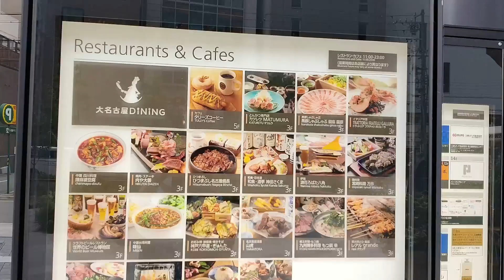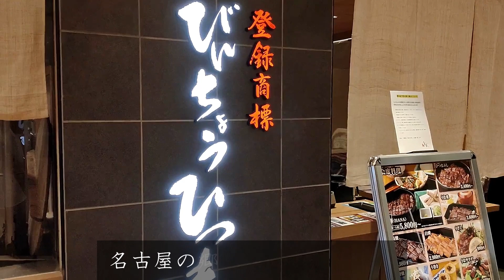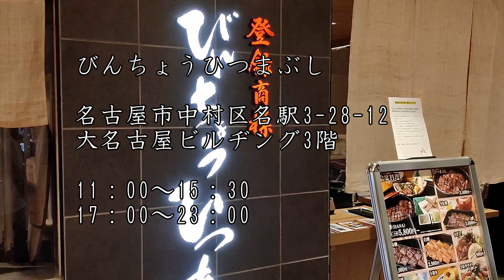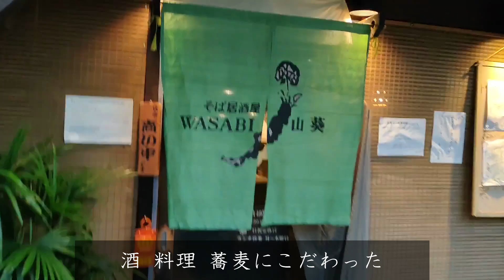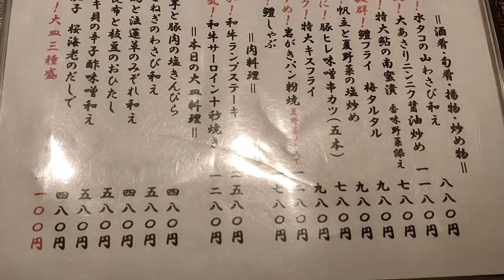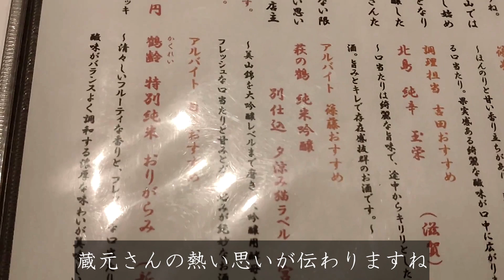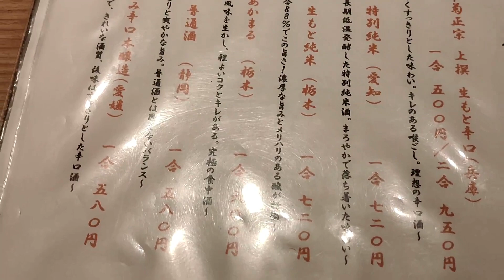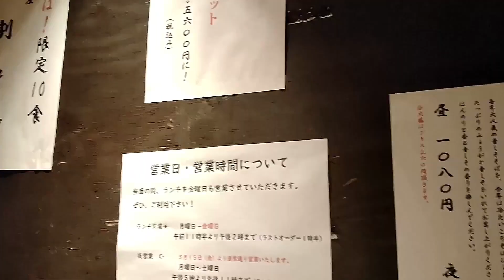【土用の丑】鰻のひつまぶしと至高の二八蕎麦を隠れ家的蕎麦割烹で食す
そろそろ梅雨明けも近づいて来ましたね
猛暑を乗り切るため滋養強壮、免疫力アップ

鰻のひつまぶしと蕎麦居酒屋で美味しい蕎麦と日本酒を頂きました

少し贅沢をしてしまいましたが
体力温存、自身の健康の投資と思えば惜しくありません

やはり和食は良いですね
栄養バランス、、季節感のある料理
先人が好んで食べてきた物にはやはり意味が有るんですね

外食がしにくいご時世ですが
きちんと感染防止対策を行い努力している店は有ります

利用する側もルールを守り、迷惑を掛けないように心掛ける、そんな風潮でありたいですね
店舗情報
蕎麦割烹「山葵」